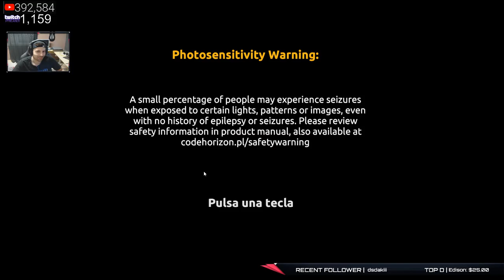La Fiebre Del Oro Día 4 Directo JMGamer